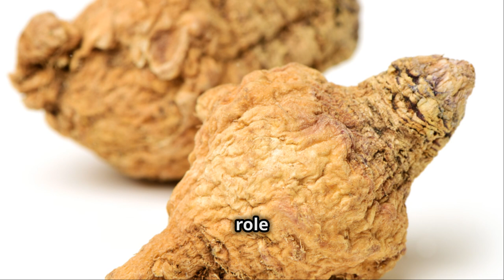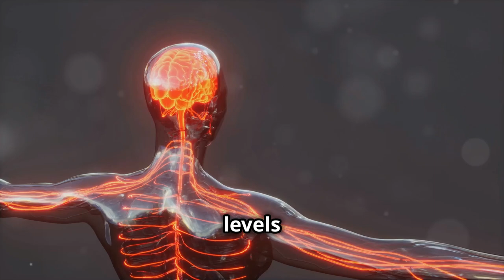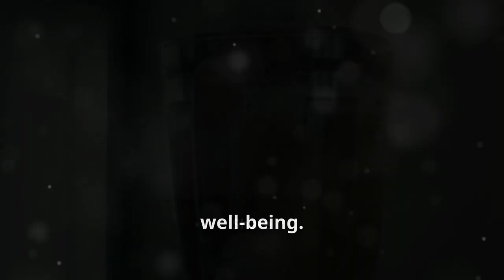Does Maca Powder ACTUALLY Boost Your Energy and Sex Drive?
Discover the incredible benefits of Maca, a powerful plant from the Andes Mountains of Peru, known for boosting vitality and energy! 🌱✨

In this video, we'll delve into the rich history and traditional uses of Maca by indigenous people, followed by modern scientific validations of its health benefits, including energy and libido enhancement.

Learn how Maca, an adaptogen, supports your adrenal glands and helps combat fatigue. We'll explore various forms of Maca – powders, capsules, and extracts, and guide you on incorporating it into your daily routine with delicious recipes. Share your experiences and join our vibrant community dedicated to health and vitality. Watch now and transform your wellness journey!

OUTLINE:
00:00:00 The Incan Secret to Energy and Vitality
00:00:34 What is Maca?
00:01:53 Fueling Your Daily Grind
00:02:56 Igniting the Spark
00:03:35 Choosing the Right Maca for You
00:04:14 Incorporating Maca into Your Routine
00:05:38 Conclusion